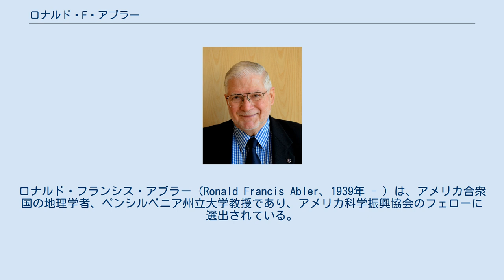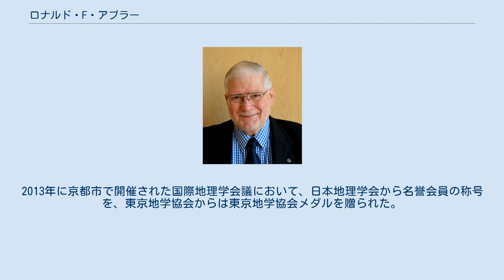ロナルド・F・アブラー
ロナルド・フランシス・アブラー（Ronald Francis Abler、1939年 - ）は、アメリカ合衆国の地理学者、ペンシルベニア州立大学教授であり、アメリカ科学振興協会のフェローに選出されている。
アブラーは、かつてアメリカ地理学会 (AAG) の会長となり、国際地理学連合 (IGU) の会長も務め、サミュエル・フィンリー・ブリーズ・モース・メダルやヴィクトリア・メダルを受賞している。
アブラーは、メディアとコミュニケーションの地理学の発展に寄与した重要な人物である。
 ミネソタ大学に学び、学位を得た後、長くペンシルベニア州立大学で研究教育にあたり、特に情報とメディアに関する学際的研究に尽力し、発展途上であったサイバー空間と現実空間の関係について初期から議論を展開した。
 研究体制の組織者としても手腕を発揮し、地理情報分析国立センター (NCGIS) の創設を主導したほか、アメリカ地理学会、国際地理学連合で長く役員を務め、多数の賞を受賞している。
2013年に京都市で開催された国際地理学会議において、日本地理学会から名誉会員の称号を、東京地学協会からは東京地学協会メダルを贈られた。